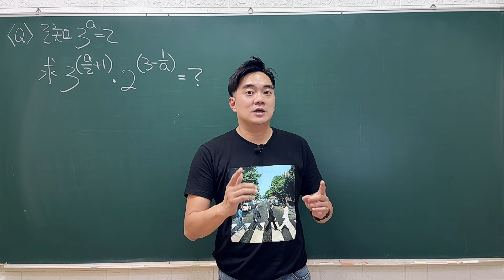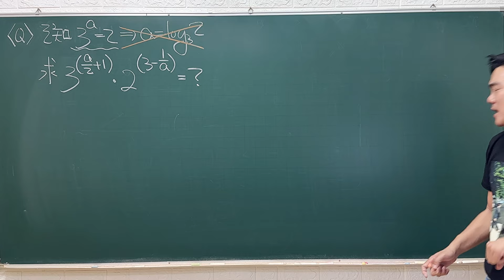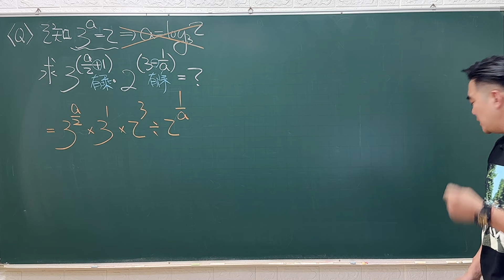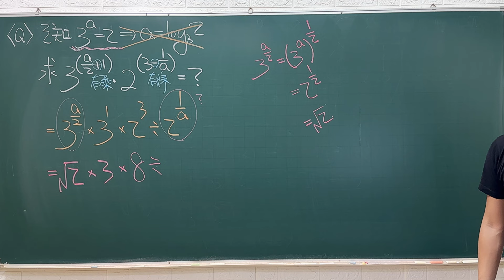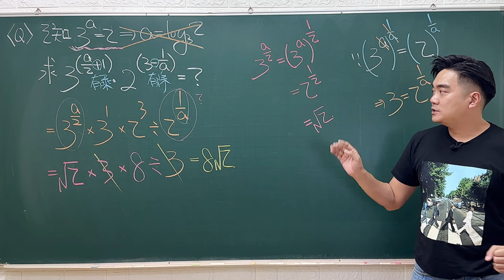高一的指數運算｜快開學啦!!